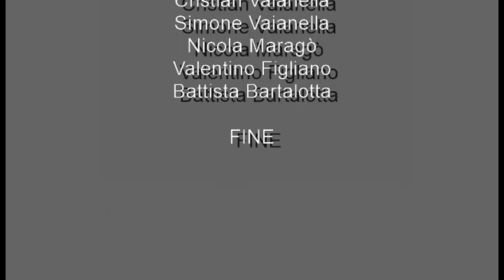Settima parola di Cristo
Le sette Parole di Cristo, preghiera e riflessioni per le vie di Stefanaconi. Ore 21 del 22 marzo 2016.